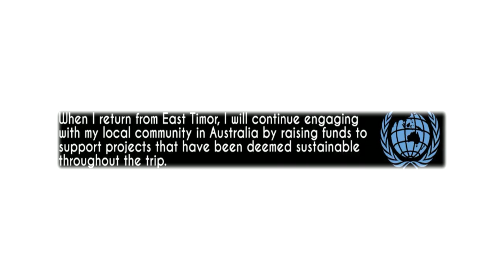Charlotte Foster IWD 2018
St John Paul II College student Charlotte Foster is the ACT’s UN Youth Ambassador on the Pacific Project and aspires to work on the UN Development Program and to be a member of parliament and/or Prime Minister.